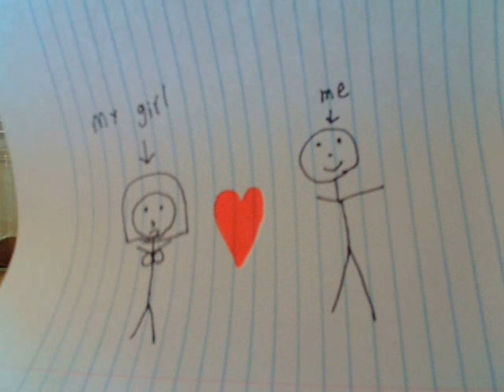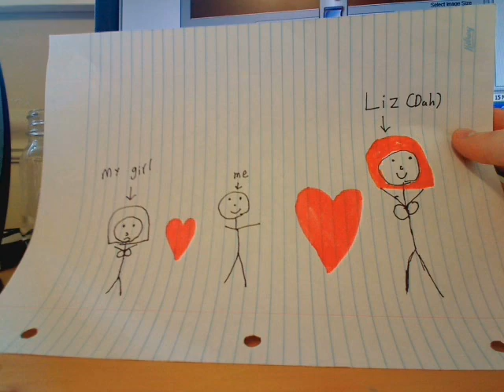Liz - Music Video - Original Song - Trick of Disaster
Lyrics to Liz:
Her name is Liz
And she has orange hair
And she likes Orangina
She spends her days rollerskating by the pier
And I wish I could show her to you

Pre-Chorus
Ive spent my life, without her
Id be insane, to doubt her
I want to be her boyfriend
Im living it up, from now until forever again

Chorus
I think my babys gone
And shes not, coming back
Two hearts can be at peace
No reason to attack
Well I will take the bed
And you can take the floor
I love my girl a lot
But I just love liz more

And she makes me happy
She cant keep pitch, but I love when she sings.
And she doesnt shoot me down, when I say stupid things
And theres no one that Id rather, share my onion rings with.

Prechorus
Chorus

Hey guys, hope you liked it!